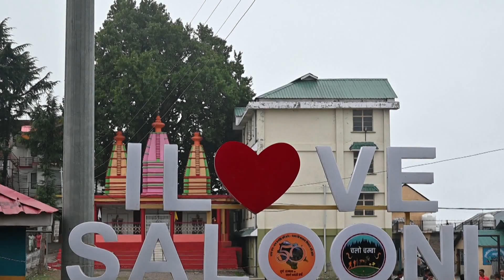//RETIRMENT CEREMONY//Sh.CHAMAN LAL THAKUR